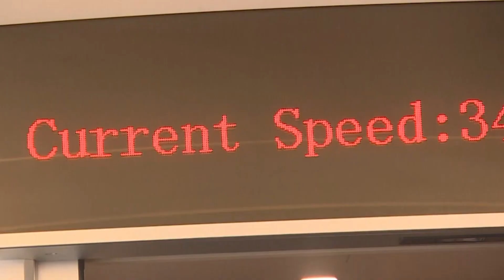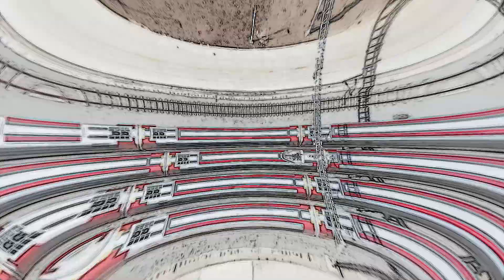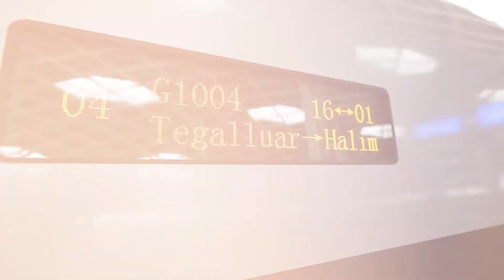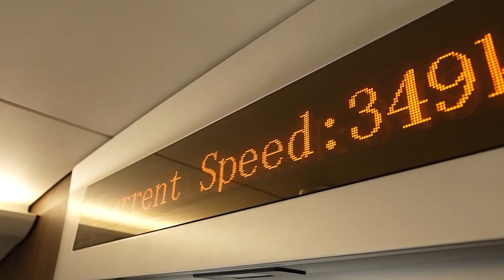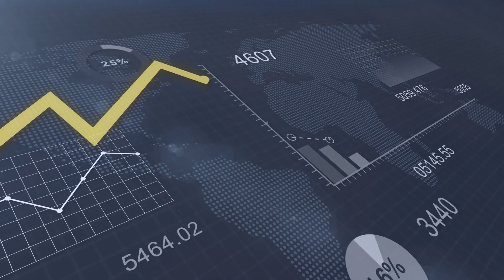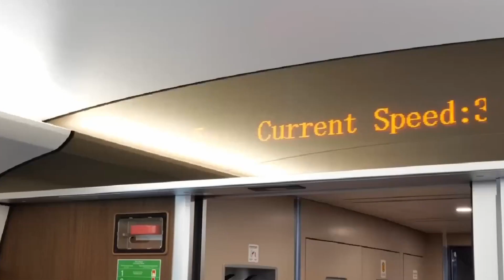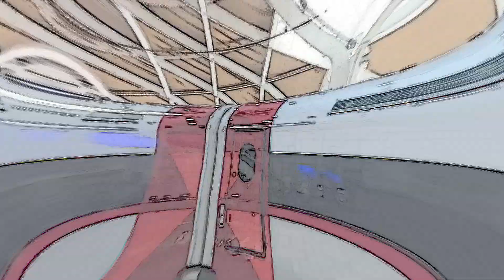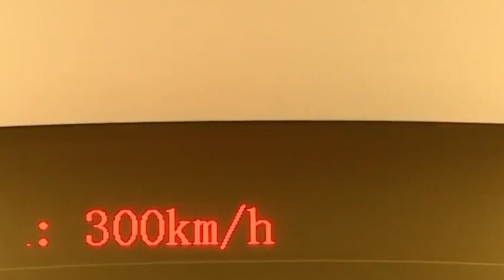Review of Whoosh - Indonesia first High Speed Railway in South East Asia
Have you heard about WHOOSH? It's not just any random name, but a game-changer for transportation in Indonesia! It’s a sleek train zooming at 350 kilometers per hour, connecting Jakarta and Bandung. That's like traveling from one end of a football field to the other in just over a minute! That’s crazy, right? If you want to see what this incredible tech design has to offer, watch this video to the end as we introduce to you WHOOSH! Kereta Cepat Indonesia's First High-Speed Rail.
Kereta Cepat Indonesia high-speed rail is a remarkable transportation project that's been making waves in Indonesia.